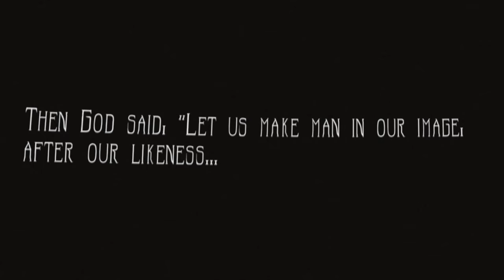CRICKET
'CRICKET' from the EP CRICKET.

Directed by : Austin Paul
Filmed by : Andrew Black & Austin Paul
Edited by : Truevine & Austin Paul